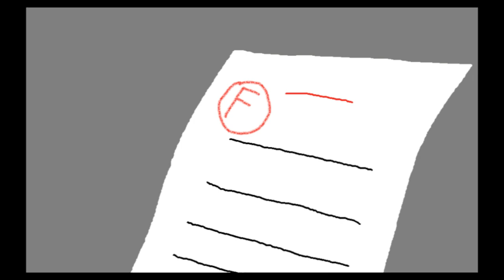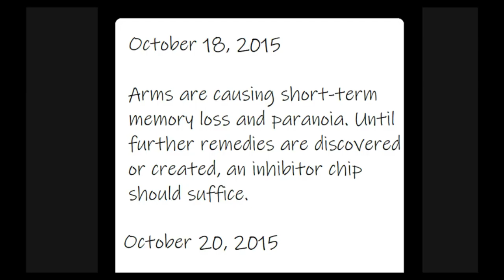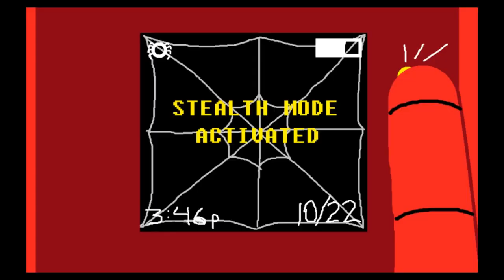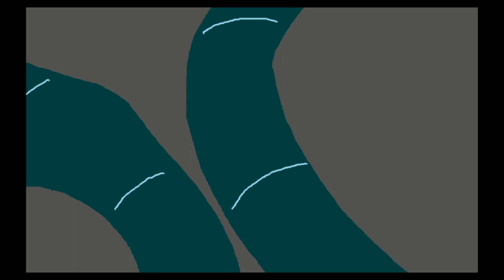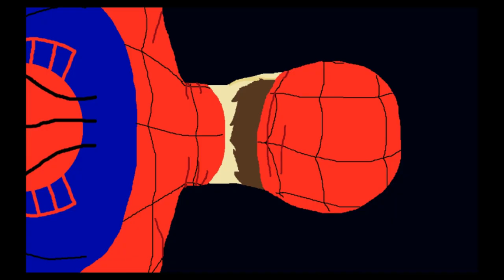ALONG CAME A SPIDER | The New Spider-Man Adventures (FULL EPISODE)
After one year of being active as Spider-Man, Mason encounters the woman who will become one of his greatest foes... Doctor Octopus! How will he defeat her? Will his own wit and strength be enough, or will he need an assist from Ben? Find out in the pilot of "The New Spider-Man Adventures"!